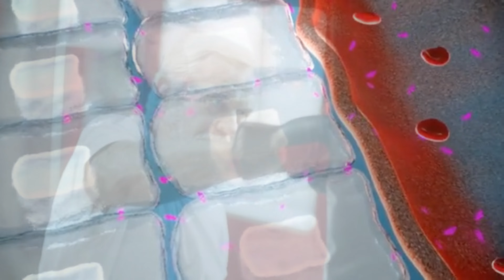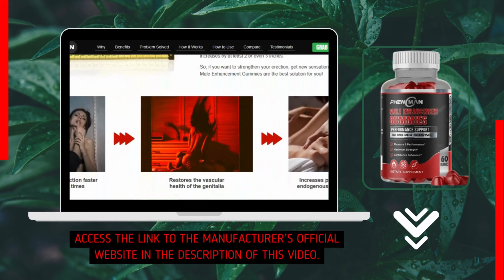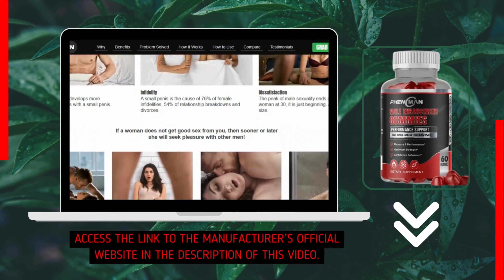PHENOMAN GUMMIES - MALE ENHANCEMENT GUMMIES - PHENOMAN REVIEW - MALE ENHACEMENT GUMMIES REVIEWS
✅ Phenoman Gummies Does it work?

PhenoMAN Gummies is a supplement in capsules that contains in its formula powerful ingredients scientifically proven to increase sexual desire, increase endurance in the bedroom and make you last much longer.

Real-time results appear in the first few weeks.

✅ PhenoMan Gummies Contraindication?

It is important to know that PhenoMAN Gummies has absolutely no side effects and does not increase heart rate as its ingredients are 100% natural. You don’t have to worry as PhenoMAN Gummies is meant for all ages.PhenoMAN Gummies is extremely easy to use, take 1 capsule a day pill with water in the morning.

✅ to order Phenoman Gummies, Phenoman Gummies Price:

• Rellenar el formula Phenoman Gummies tabletesario.

•Manager to contact the administrator to confirm the delivery direction.

•For greater security, the Phenoman Gummies offers a guarantee of decentralization. If for any reason, gusta el producto, please contact the entire refund team.

Moments in my review Phenoman Gummies
00:00 - Phenoman Gummies Does it work
00:22 - male enhancement gummies
01:03 - phenoman side effects
01:15 - phenoman amazon
01:30 - male enhancement gummies reviews
01:44 - Phenoman Gummies Price
02:33 - to order Phenoman Gummies
02:40 - PhenoMan Gummies Contraindication